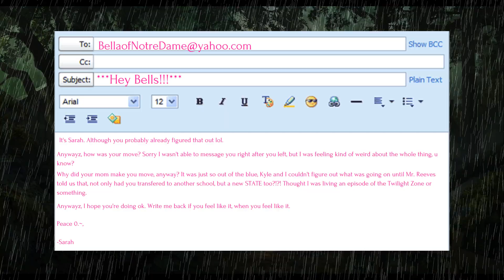Queering Twilight Chaper 4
A rebranding of the original Twilight book. This is fanfiction.

What if Bella was pansexual? What if Edward was trans? What if Jacob was two-spirit? What if a polycule was possible? Join me and find out!